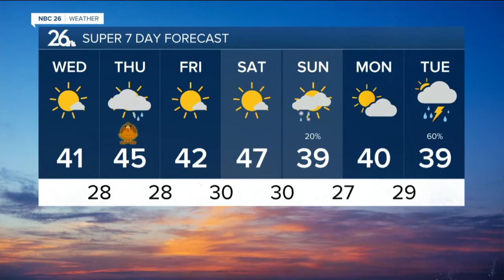Gobble Gobble, go easy on the THROTTLE!